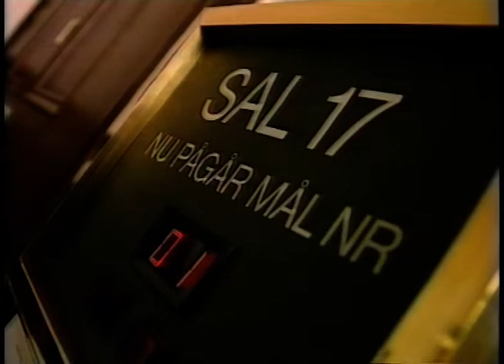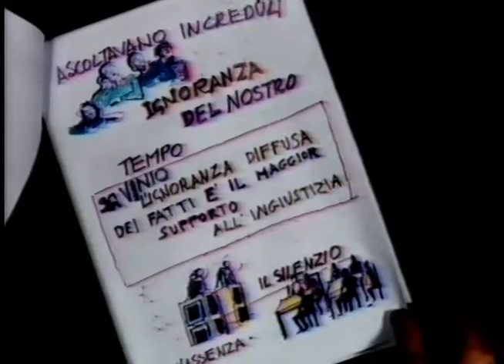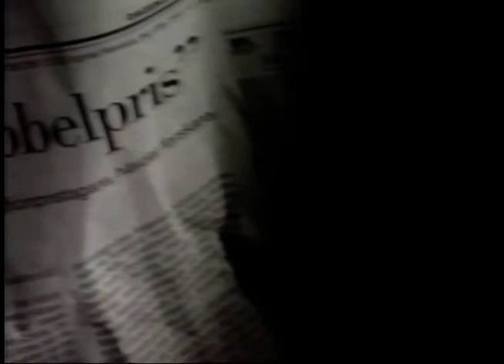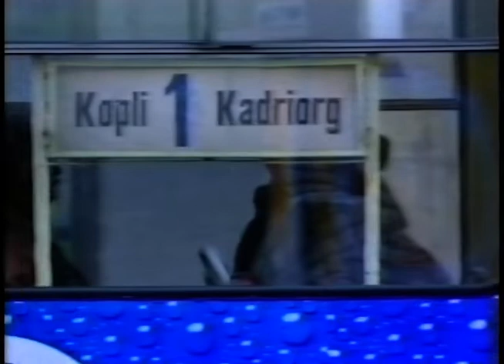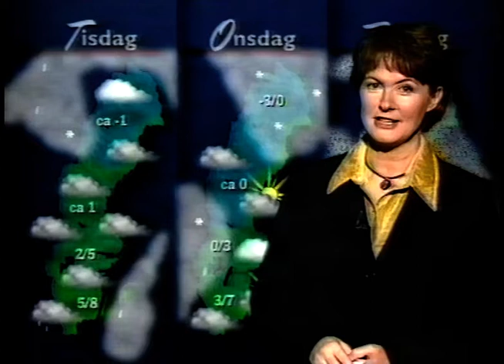TV4 Nyheterna (1997-12-07)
TV4's Nyheter från Sjunde December 1997.
Ämnen som tas upp är bland annat:Sara Lidman,Rättegången mot SökarnaskådespelarenLiamNorberg,Nobelpriset,Kriminalinspektören Kenneth Wiman, Översvämningar